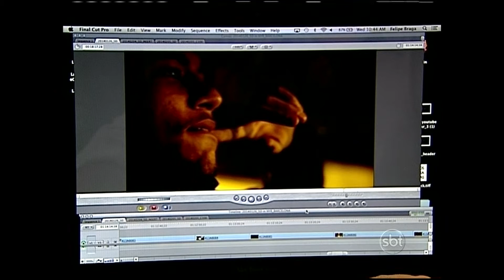Replay - Neymar ganhar canal no youtube 03 04 14 - TV Jornal/SBT